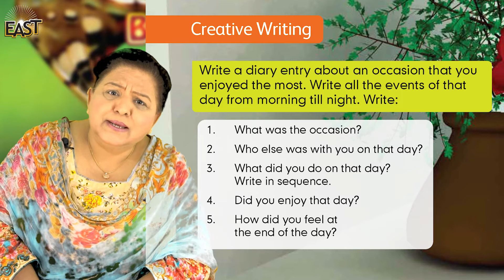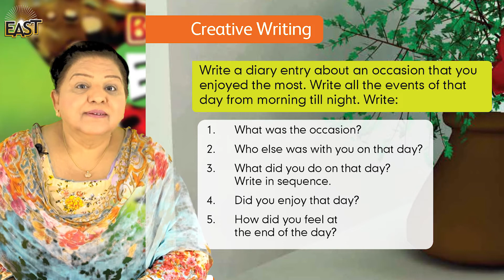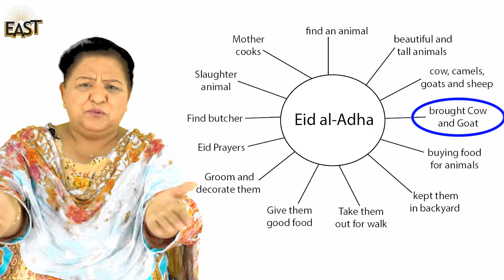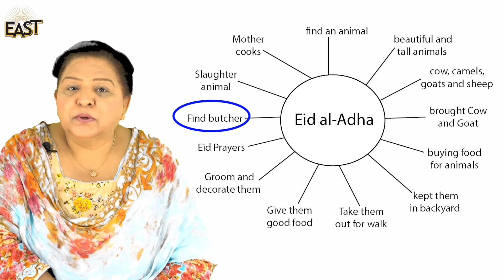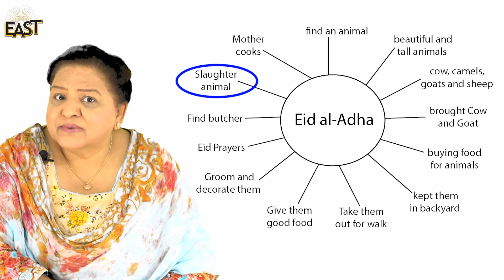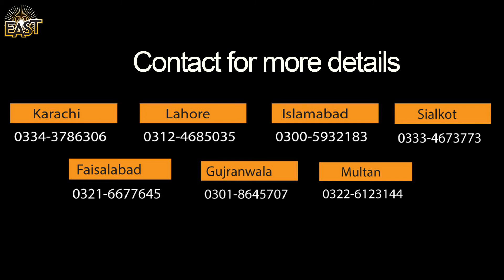Class 4 School Day 043 English Chapter 5 Day 8